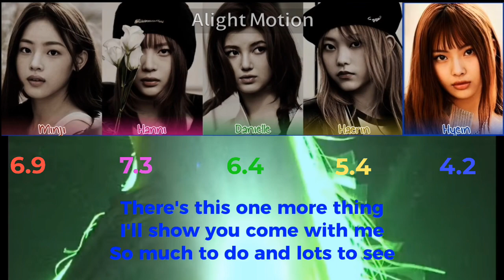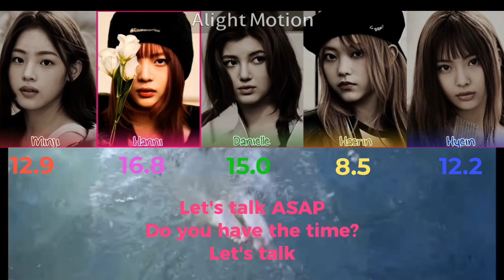NewJeans - ASAP Line Distribution + Lyrics (Han Rom Eng Colour Coded)